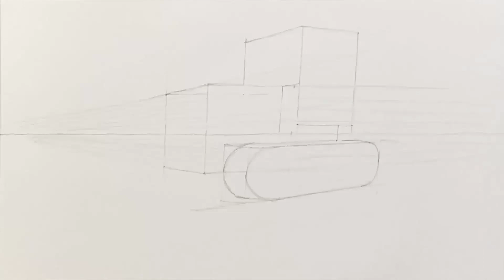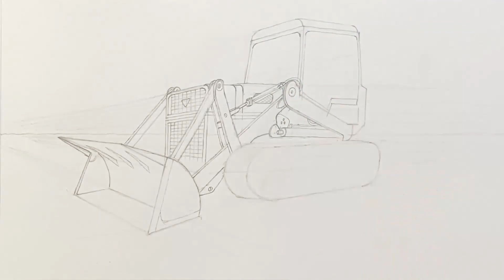How to Draw an Excavator Machine in 2 point Perspective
How to Draw an Excavator Machine in 2 point Perspective. Perspective Speed Drawing.

Medium used: 2H, 4B graphite pencils on 96 gsm paper

ANNOUNCEMENT:
Come join Me @ Cafetalk and start learning Perspective Drawing.

David

Conspicuum

Pixabay